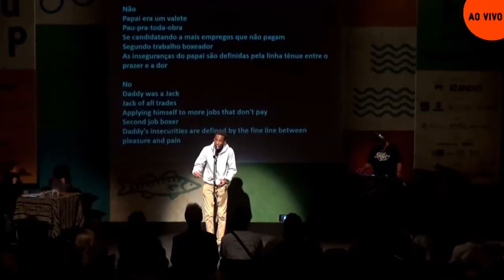POEMA #3 - EMMANUEL VILLAFANA - MEU PAI É PAU PRA TODA OBRA - CHAVE A